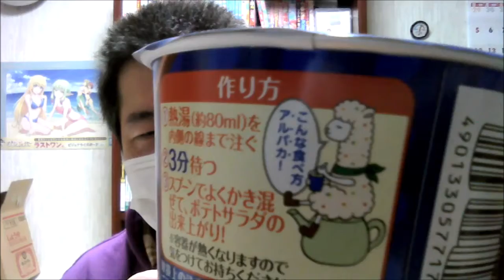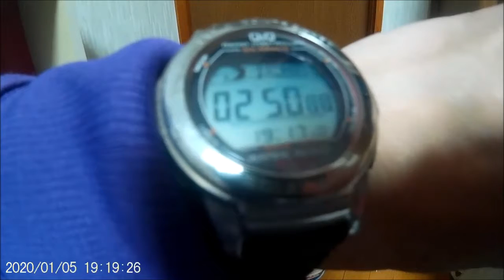今更じゃが湯りこをレポートする。(こんなのあるんだ０２）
スーパーマーケットで見かけたじゃが湯りこをレポートします。